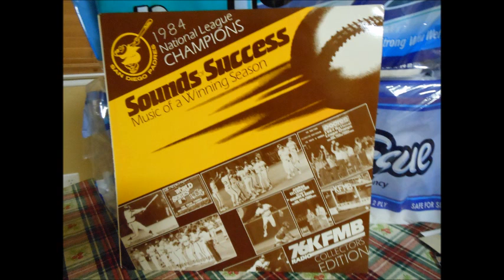Tiger Safari by Glenn Erath and Steve Horn (Sounds of Success Music of a Winning Season)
Tiger Safari by Glenn Erath and Steve Horn (Sounds of Success Music of a Winning Season) 1984 San Diego Padres